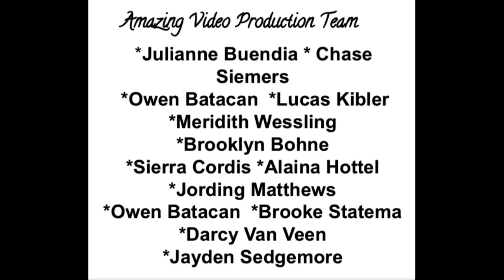2020 SOES 5th Grade Graduation Video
Our Seven Oaks end of the year 5th grade graduation assembly video.